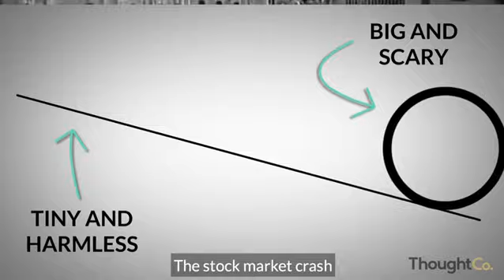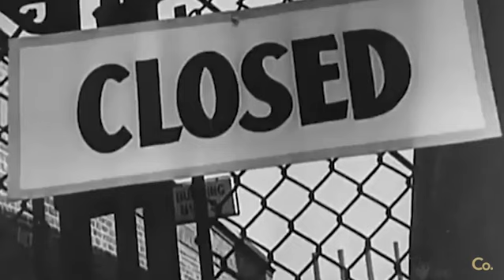Top 5 Causes of the Great Depression